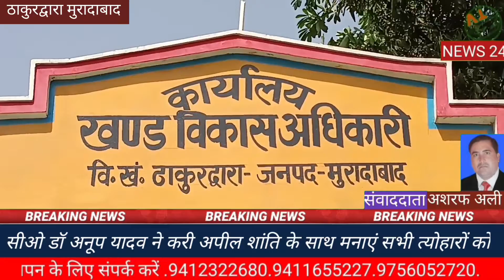मुरादाबाद ll आपसी भाईचारे के साथ त्योहारों को मनाए डॉक्टर अनूप सिंह सीओ ठाकुरद्वारा